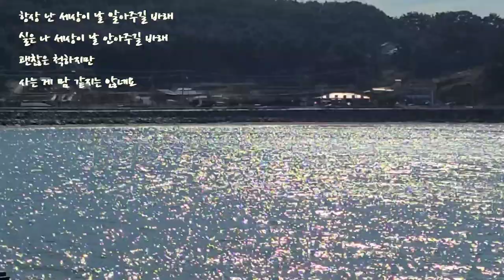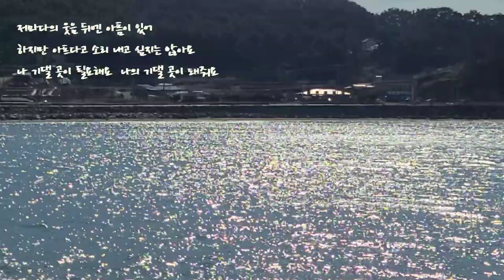김필 & 기댈곳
원곡자; 싸이  작사; 싸이,쿠시,서원진,백경진
작곡;싸이   편곡;서원진
기댈곳이 되어주고 기댈곳이 필요했던 나 자격미달 이었을까.